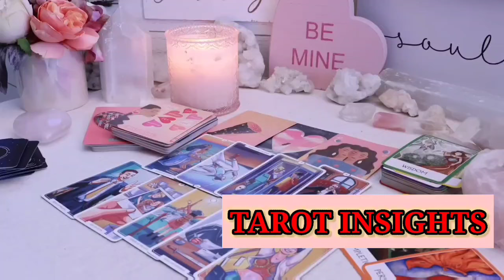SCORPIO🤭THEY FELL IN LOVE WITH U INSTANTLY😍REGRET CREATING DISTANCE BY ACTING LIKE STRANGER &RETURN